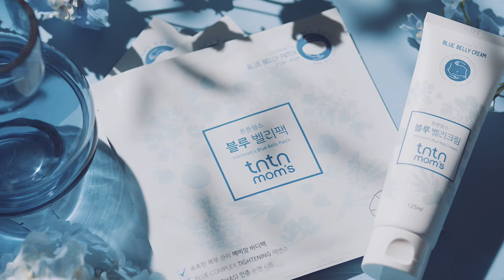[네시구분] 튼튼맘스 블루벨리세트